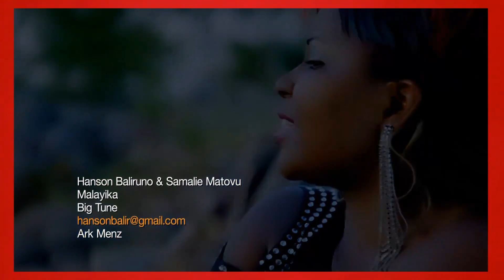Malayika by Hanson Baliruno Artist of Da Week on UCRG Full H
This Video was selected to be Video of Da Week on UCRG Ugandan Community Radio in Germany Starting on 18th March to 25th March 2013.